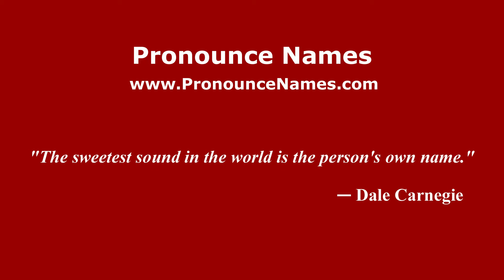How to pronounce Osipovich (Russian/Russia) - PronounceNames.com